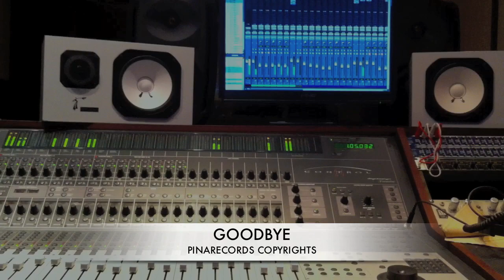RKM and Ken-Y - Goodbye (Forever) (Febrero 14 2011) (Preview)